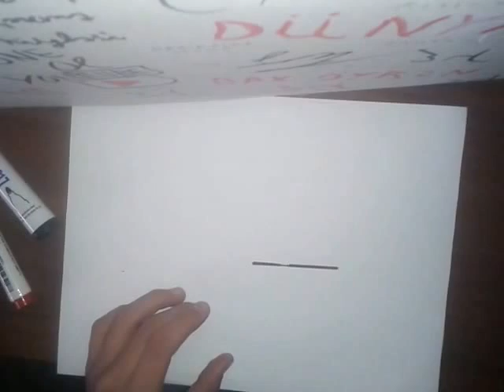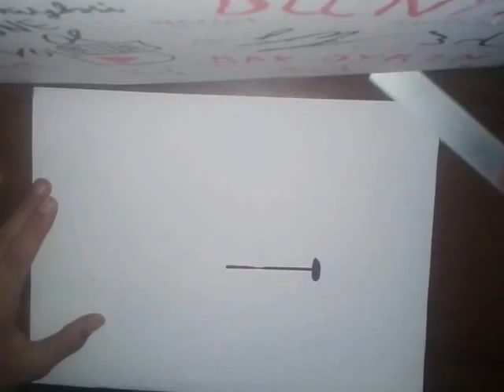Elimi Deldim Çizim!